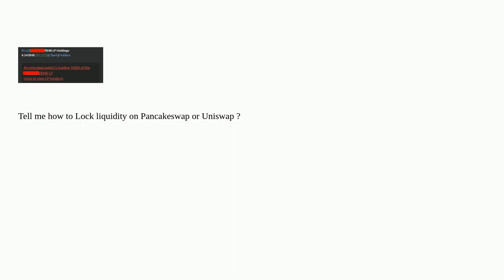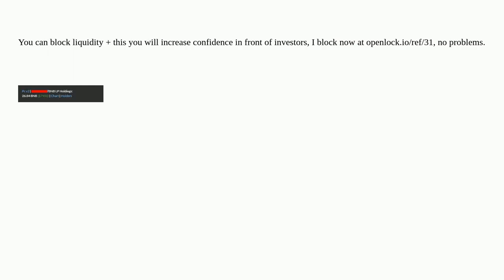How to lock liquidity tokens on Pancakeswap or Uniswap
A special thanks goes out to the community

  pancakeswap liquidity-provider uniswap